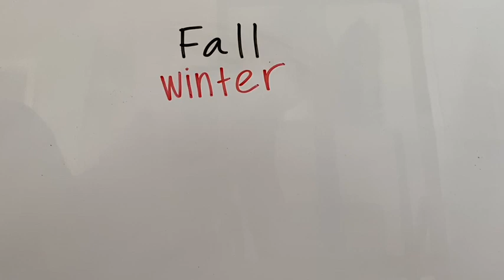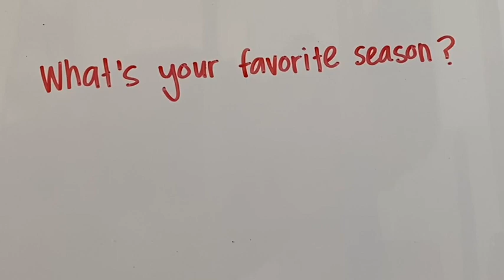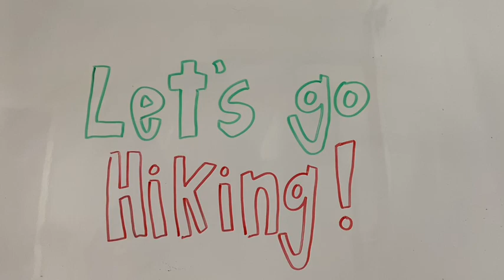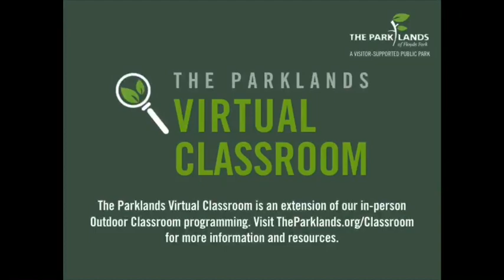Sunlight and Seasons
Why do we have seasons?
Lesson geared for kindergarten students